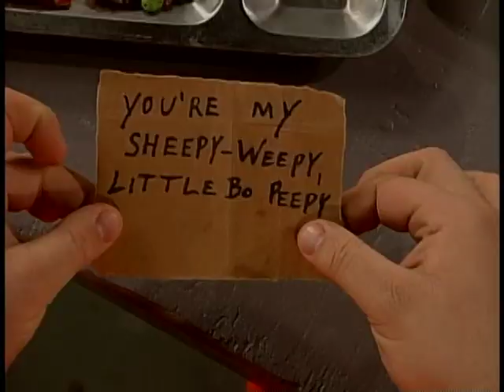Mad TV – Pass It On with Shaquille O'Neal